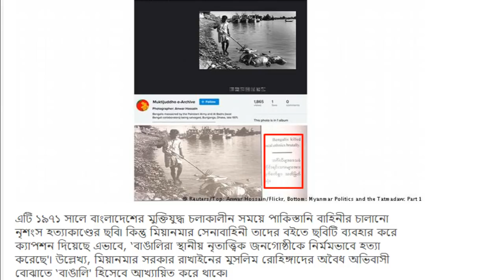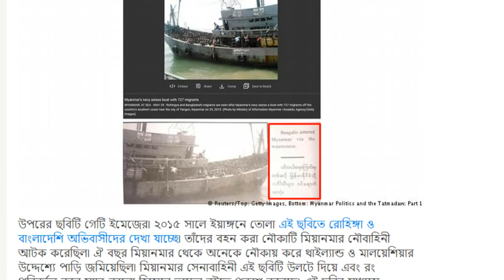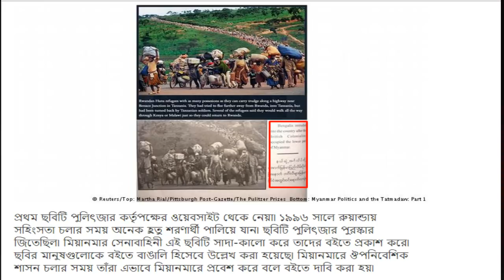রোহিঙ্গা বিষয়ে বাংলাদেশ সম্পর্কে ভুয়া ছবি প্রকাশ করে ধরা খেল মায়ানমার BY MUFTI SHAMSUDDOHA